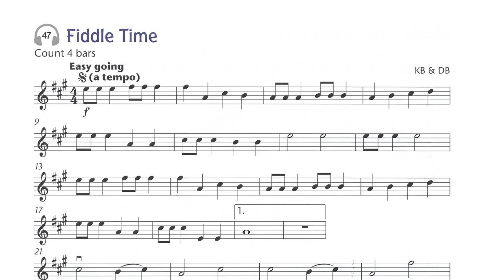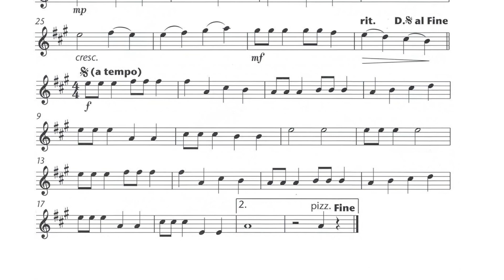No. 47 Fiddle Time | Play Along | Fiddle Time Joggers